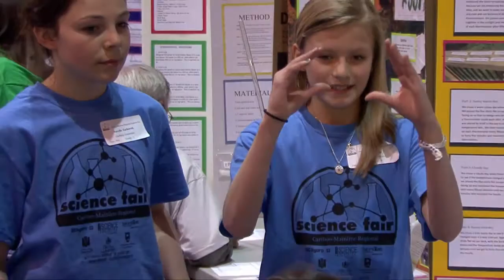Why Science Fairs?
Why Science Fairs?      Students, teachers and educators are interviewed from across British Columbia talking about their experiences and why they participate in science fairs, and what science fairs are all about.